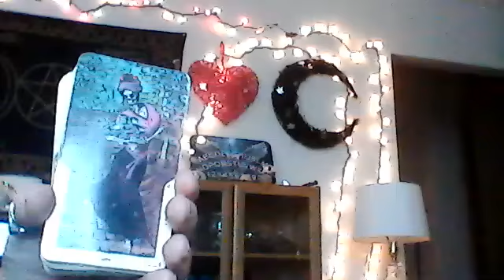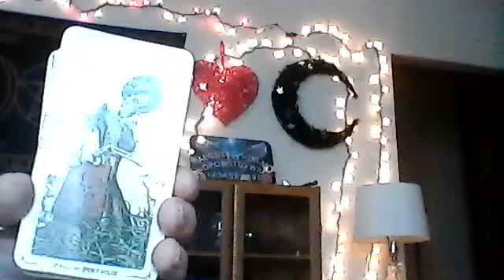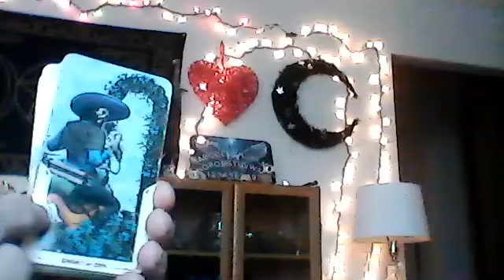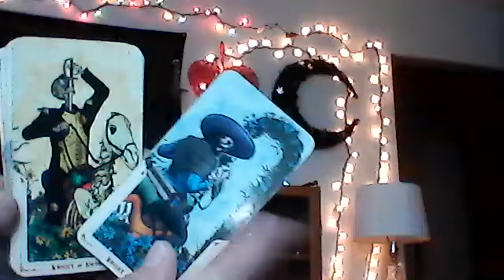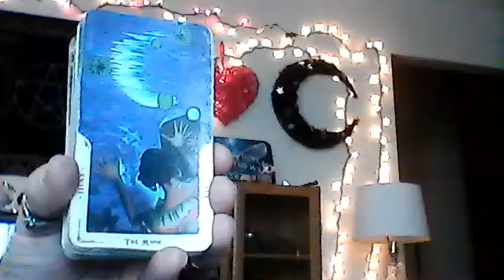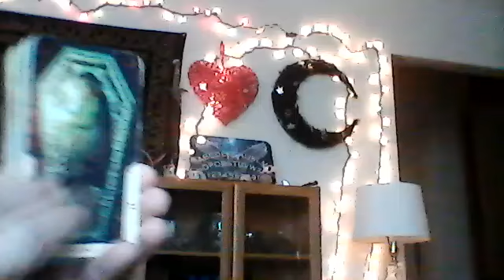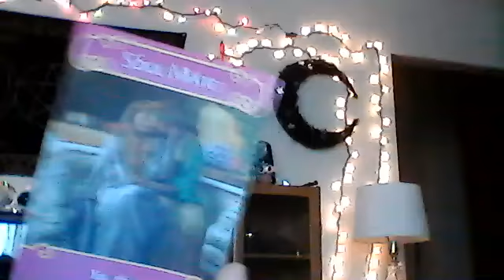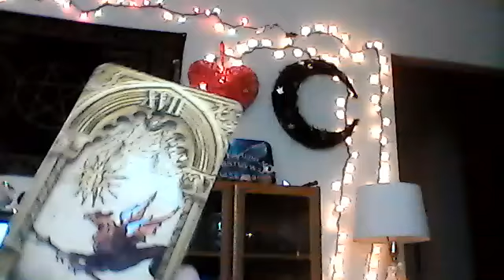LIBRA - YOU ARE THE STAR!! MAKE THE EFFORT!! YOU HAVE OPTIONS IN LOVE!!